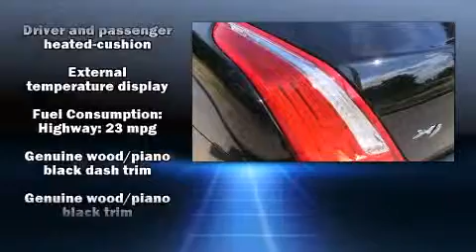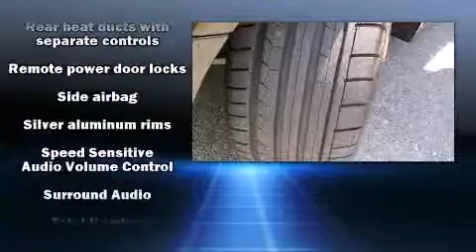2014 Jaguar XJ Supercharged in Greenville, SC 29607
Jaguar of Greenville
2668 Laurens Road

Sensibility and practicality define the 2014 Jaguar XJ. It features an automatic transmission, rear-wheel drive, and 5 liter 8 cylinder engine. All of the premium features expected of a Jaguar are offered, including: adjustable headrests in all seating positions, a power seat, automatic dimming door mirrors, heated and ventilated seats - both front and rear, power door mirrors, cruise control, and a blind spot monitoring system. With high intensity discharge headlights illuminating your path, you'll always appreciate maximum visibility. For drivers who enjoy the natural environment, a power moon roof allows an infusion of fresh air. Audio features include a CD player with MP3 capability, steering wheel mounted audio controls, A 10 gigabyte hard drive, and 20 speakers, delivering the ultimate in automotive sound. Jaguar ensures the safety and security of its passengers with equipment such as: head curtain airbags, front SIDE impact airbags, traction control, brake assist, anti-whiplash front head restraints, ignition disabling, and 4 wheel disc brakes with ABS. Safety and maximum capability are assured via self leveling rear suspension, which maintains optimal driving geometry. You will have a pleasant shopping experience that is fun, informative, and never high pressured. Please don't hesitate to give us a call.